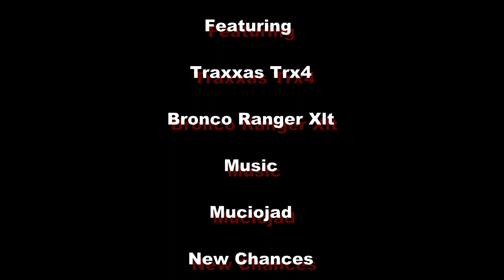TRAXXAS TRX4 BRONCO #10 ASCEND, DESCEND, REPEAT REPEAT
Number 10 in the Adventure series for the Traxxas Trx4 Bronco Ranger Xlt. Bronco will get to 100 ?